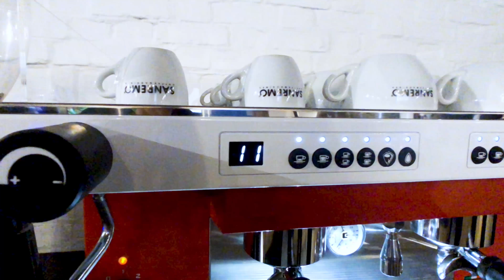Shooting with Sanremo | Behind the Scenes